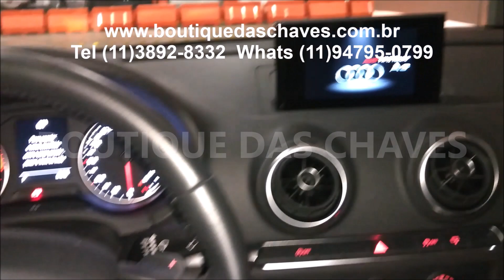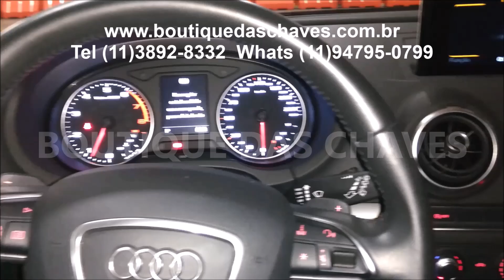Chave canivete Audi A3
Copia de chave canivete Audi A3 é na Boutique das Chaves .
Na Boutique das Chaves copiamos e codificamos chaves para toda linha Audi . Chave para audi a3 , chave para audi a4 , chave para audi Q3 .
Perdeu sua chave ? Faça já uma copia com a Boutique das Chaves